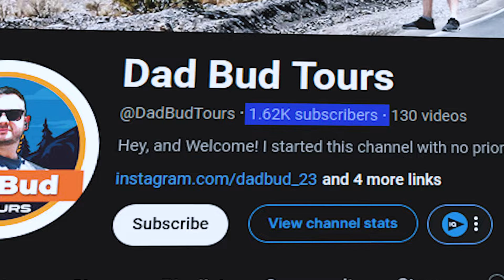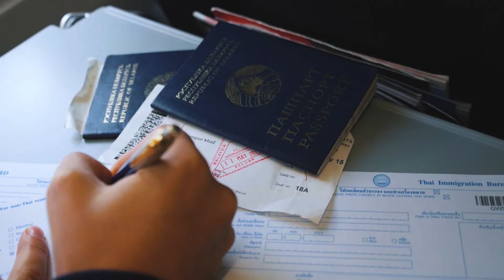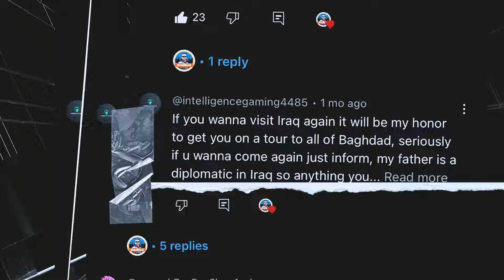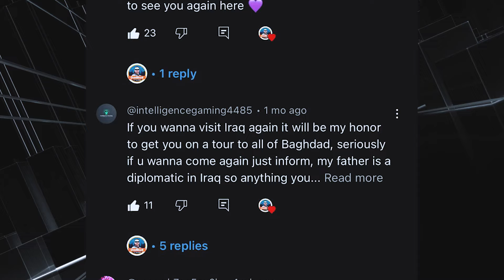Why You Should Go To IRAQ | Dad Bud Tours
Check out :  istheBruce @istheBruce  Over on youtube

In this special episode of Dadbud Tours, I’m sitting down to share my personal experiences from my recent trip to Baghdad. This isn’t just another travel video—it's a deep dive into the rich history, incredible culture, and the overwhelmingly positive experience I had in Iraq's capital.

As I recount my journey, I’ll take you through the fascinating history of Iraq, from ancient times to the present day, and explain why I felt compelled to visit Baghdad. I’ll also talk about the amazing people I met, the delicious food I tried, and the vibrant culture that welcomed me with open arms.

Despite what you might hear in the news, my trip to Baghdad was filled with warmth, hospitality, and unforgettable moments. Tune in to hear my thoughts on why Baghdad should be on your travel radar, and why it left such a lasting impression on me.

If you're curious about Iraq, its people, or what it's really like to visit Baghdad, this video is for you.

🔔 E-Sim Cards

This video is about Why You Should Go to IRAQ | Dad Bud Tours. But It also covers the following topics:

Exploring Baghdad
Solo Travel Iraq
Baghdad Food Hunt

Video Title:  Why You Should Go to IRAQ | Dad Bud Tours

✅ About Dad Bud Tours.

Hey, and Welcome! I started this channel with no prior experience being on camera. My ultimate dream is to get my helicopter license and embark on crazy adventures.

Travel, reactions, Reviews, Mystery Box opening, and just out-and-out crazy Adventures!  Anything in this life is achievable. You just have to get started!

I aim to give back to all of you amazing subscribers, so keep an eye out for the amazing giveaways and chances to join me at no cost!